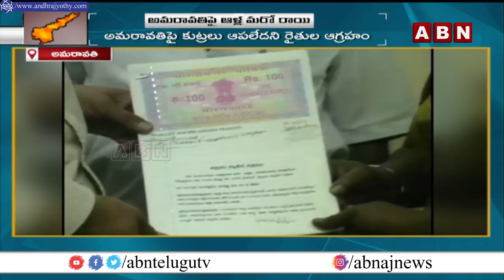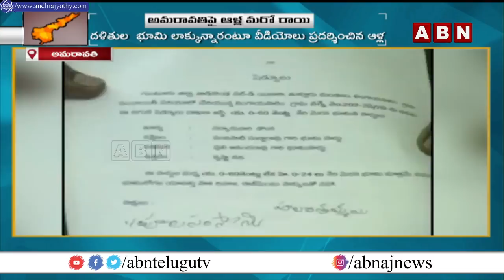YSRCP MLA Alla Ramakrishna Amaravati Irregularities Story No 2 | Farmers Counter | ABN Telugu